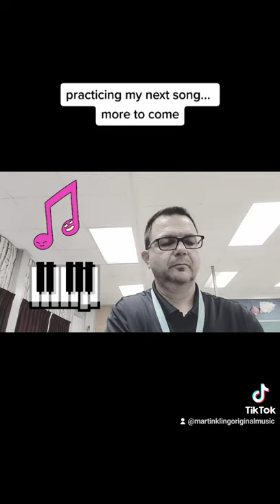new song (#555)...MARTIN KLING ORIGINAL MUSIC